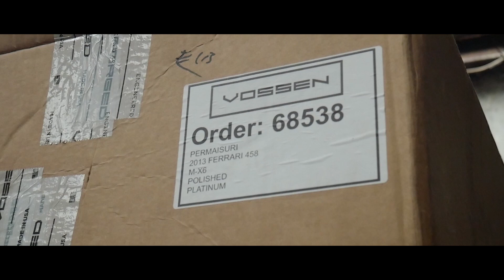VOSSEN MX-6 on a Ferrari 458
Vossen MX6 ini diproduksi secara Forged dengan bahan dasar aluminium 6061T6, velg ini di buat secara made by order, bisa dipesan  secara custom mulai dari besar diameter, lebar velg, inset, pcd dan juga finishing color nya, kebetulan yang di video ini berfinishing Polished Titanium yang di buatnya dengan dasar poilished terlebih dahulu kemudian baru di masukan warna titanium, ga semua pabrikan bisa buat finishing seperti velg vossen ini dan memang sekarang memang pabrikan VOSSEN ini paing jago bikin warna finihing velg lohh..

Vossen MX6 merupakan salah satu series terbaru dari vossen yang juga di produksi dalam2 pilihan konstruksi ya itu monoblock & 3 piece,  tetapi untuk ferrari 458 ini customer kita memilih monoblock untuk mendadpatkan kesan lebih besar ketika di pasangkan di mobilnya.

Kekerenan lain dari design velg Vossen MX6 ini ada di bagian center caps, karena design center capsnya memiliki shape pentagon atau dalam bahasa indonesianya segi lima yang kemudian di padukan juga dengan logo V berwarna merah sebagai ciri khas vari brand Vossen.

Atau langsung aja mampir di outlet permaisuri
JL Mahakam 1 No5 / Jakarta Selatan
Kebayoran Baru 12130
Indonesia